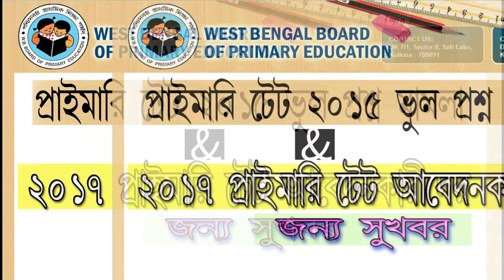2019 Primary TET Latest news II 2015 & 2017 প্রাইমারি টেট প্রার্থীদের জন্য সুখবর II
গতবছর 3রা অক্টোবর কলকাতা হাইকোর্টের সিঙ্গেল বেঞ্চ যে নির্দেশ দিয়েছিল পর্ষদকে যে সমস্ত প্রশ্ন ভুল মামলায় মামলাকারীদের নিয়োগ করতে হবে I সেই কেস কে চ্যালেঞ্জ জানিয়ে আবারো মামলা করেছিল রাজ্য সরকার এবং কলকাতা হাইকোর্টের ডিভিশন বেঞ্চ কলকাতা হাইকোর্টের সিঙ্গেল বেঞ্চের রায় কেই প্রাধান্য দিয়েছে I এবং কলকাতা ডিভিশন বেঞ্চের এই নির্দেশ মেনে নিলে অতি শীঘ্রই 2015 সালের প্রাইমারি টেট ভুল প্রশ্ন মামলা আর মামলা খারিজের নিয়োগ করতে হবে এবং নতুন করে মেধা তালিকা প্রকাশ করতে হবে আর এই ভুল প্রশ্ন মামলা সমস্যার সমাধান হয়ে গেলে I আবার নতুন করে বিজ্ঞপ্তি প্রকাশিত হওয়া 2017 সালের প্রাইমারি টেট এর এক্সাম এর তারিখ প্রকাশ করতে পারবে I

যা সকল d.el.ed প্রশিক্ষণপ্রাপ্ত 2017 সালের প্রাইমারি টেট এর জন্য আবেদন এর জন্য সুখবর I

This is just an Educational Channel.
Here free training is provided for various
competitive exams. Training is given for how to
overcome a very easy competitive examination & Trending News.
Hopefully you will benefit from this Channel.
the next button on the side. As soon as iI upload
the video you will get notifications as well.

use permitted by copyright statute that might otherwise by infringing.